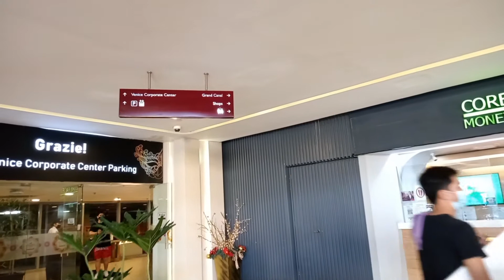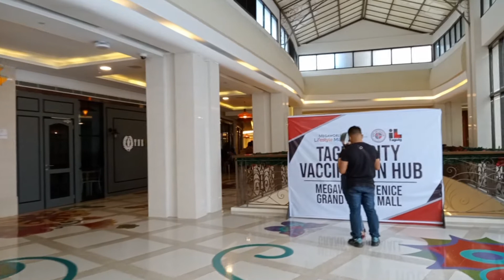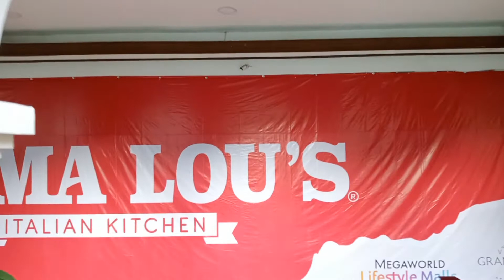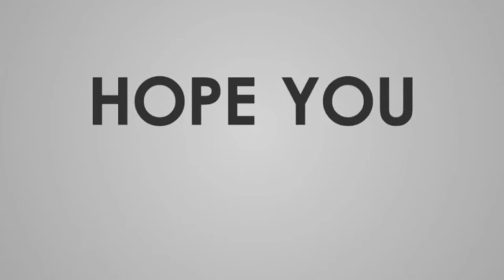Venice Canal Venice Grand Canal Mall in McKinley hills bgc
Venice Grand Canal, popularly known as Venice Piazza, is a shopping mall located at McKinley Hill Garden Villas in Taguig City in Metro Manila in the Philippines.

Is this EUROPE or THE PHILIPPINES!? Today we explore the Venice Grand Canal Mall in McKinley Hill, checking out the restaurants, shops, stores, and of course the clear blue canal waters running through the mall while the gondola rides cruise around.

Though there was a diversity of restaurants and stores, the grand canal combined with the Italian architecture, is without a doubt, the highlight of the entire mall. You can enjoy the beautiful scenery and European architecture while the gondola driver cruises you and a companion through the bright blue canal waters of the mall.

So if you want to get a taste of Europe in the Philippines, I highly recommend that you check this place out. Not to mention, you can get a bite to eat after either walking or cruising around the mall at the many options of restaurants here.
- Camera Setting: 1080p 30fps
 to provide relaxing tours for everyone. Make sure to sit back, relax and watch our videos for a variety of adventures. We are welcome to suggestions for places that you want to see and we will do our best to visit those. Thank you and have a wonderful day!

Enjoy my videos?
This channel and its contents are solely owned by Travel and Relevant Events.

Unauthorized use of our content such as reposting, redistributing, inserting clips to your videos, reaction videos, or reuploading to a new channel without prior permission is a criminal offense under the Copyright Law.